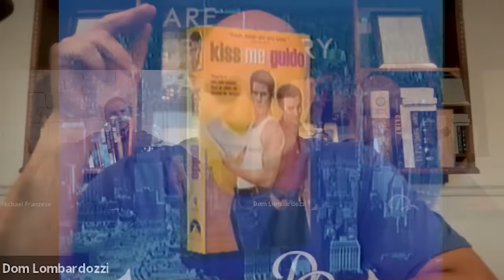Sit Down with Domenick Lombardozzi | Michael Franzese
Today's sitdown is with American actor, Domenick Lombardozzi. Lombardozzi was cast in his first film role at age seventeen when Robert De Niro cast him in A Bronx Tale as a low-level gun dealer named Nicky Zero. He is best known for playing Ray Zancanelli on the A&E television series Breakout Kings and for his role as Tony Salerno in Martin Scorsese's The Irishman (2019).

👉 👉 Get your chance to Sit Down with Michael on live calls along with world-class support & advice to grow your business or improve your life on LIVE virtual calls 👉 👉  Join Michael's INNER CIRCLE: